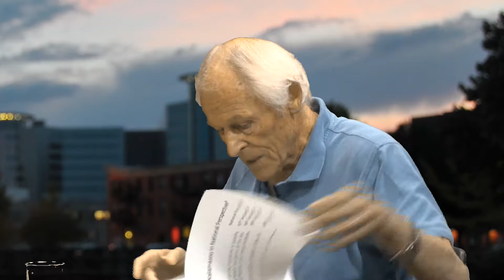Critical Issues Alternative Views June 15, 2018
Wide-ranging discussion: Korea, voting rights, Supreme Court decisions, poverty, immigration, education policy...Dr. Ron Kramer, Dr. Denise Keele, and Dr. Don Cooney are on the panel.  John Provancher, Larry Mahannah, and Daniel Smith behind the cameras.